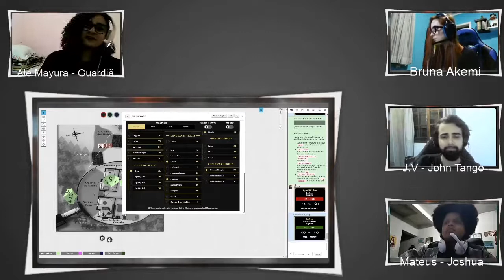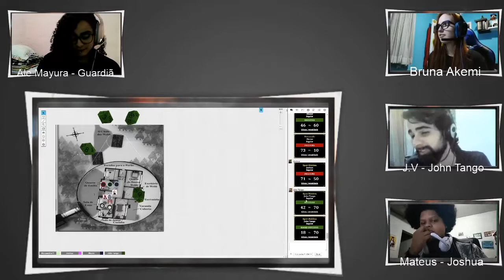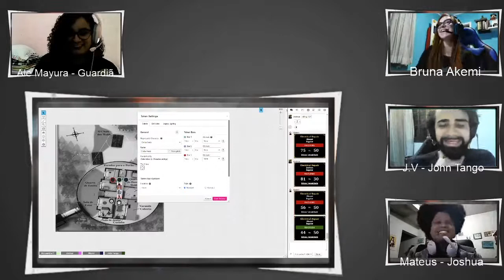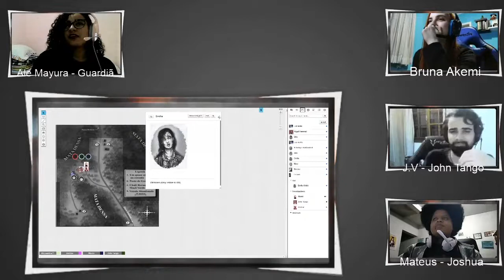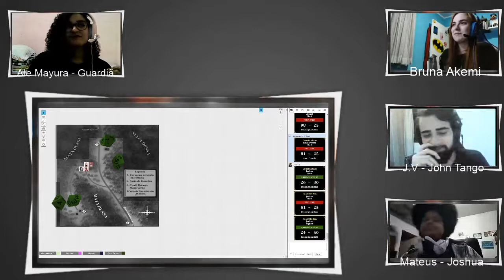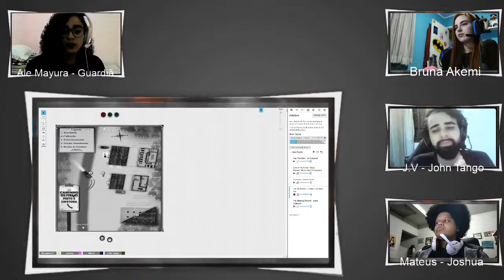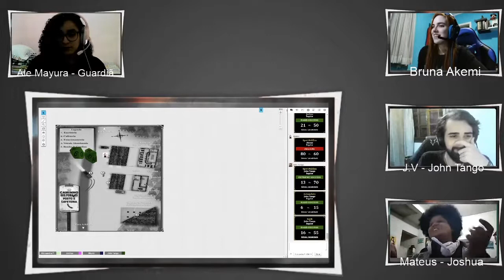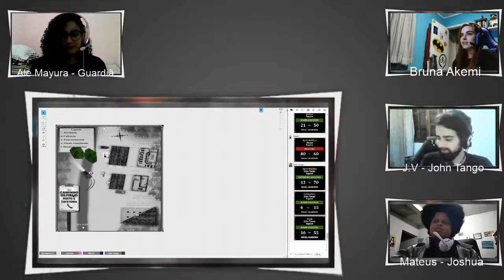RPG DE MESA | Ventos de Um Presságio: Episódio 3 - Revelações | CoC 7e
Um grupo de investigadores enfrenta um estranho fenômeno em um bosque e tentam desvendar o desaparecimento de uma jovem em uma cidade muito estranha.